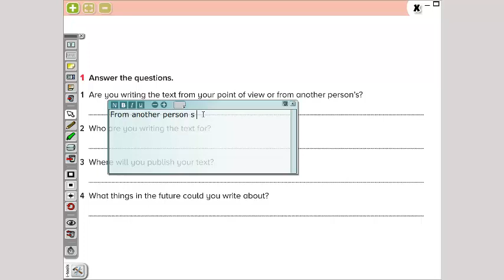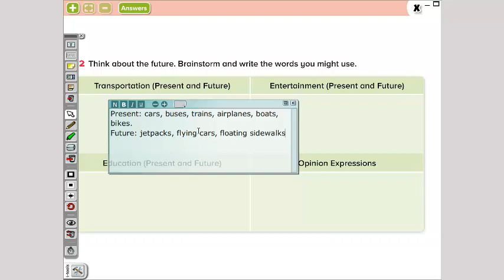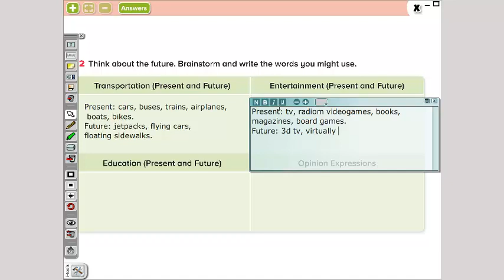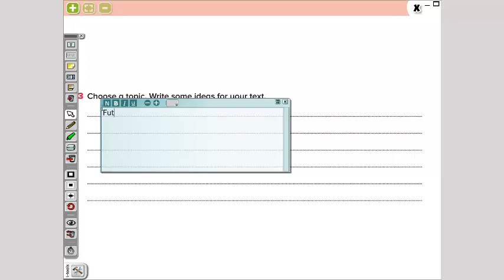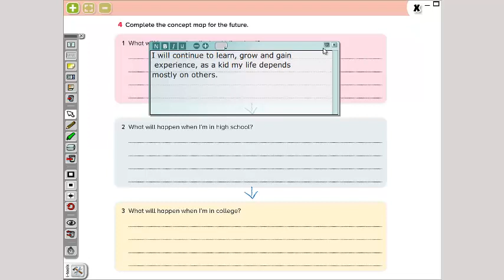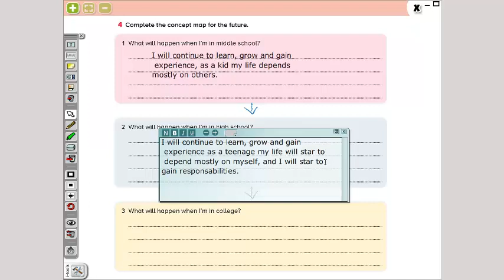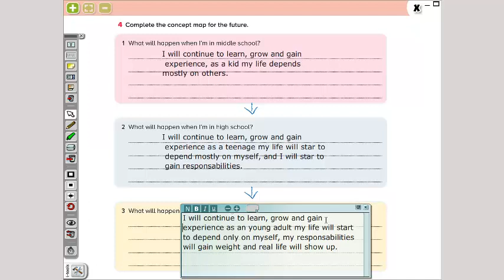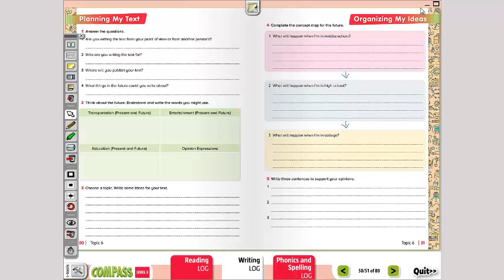Writing 3rd Grade (martes 9)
Las páginas a trabajar el día martes son las pg. 50-51 del libro de Writing.